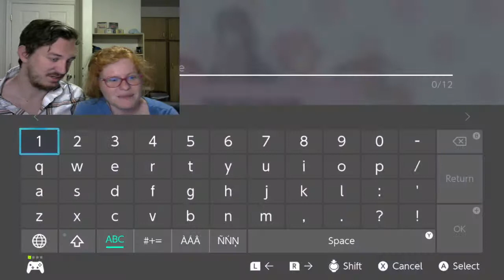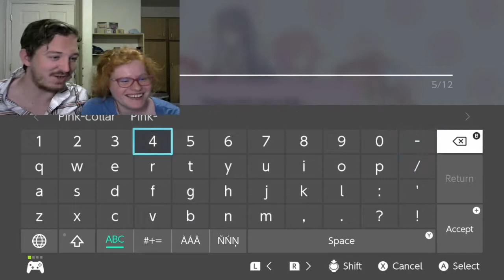ONE SMALL VOICE-Doki Doki Literature Club Plus (1)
This is something that will definitely be interesting to experience. Enjoy!